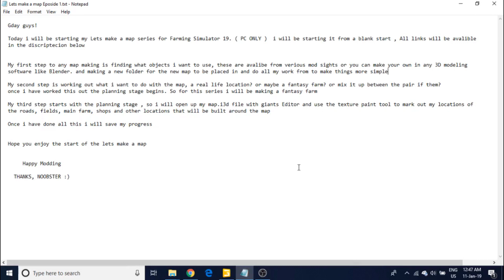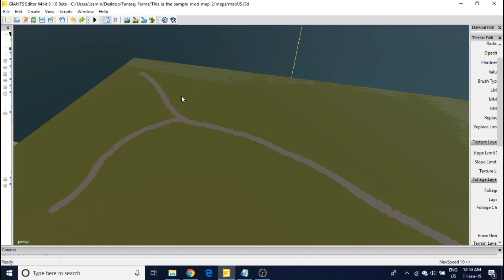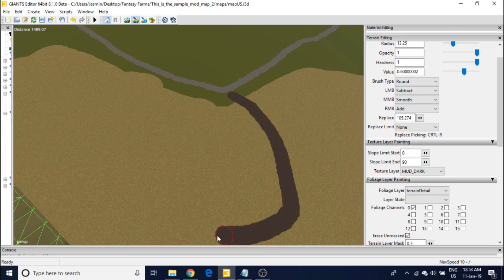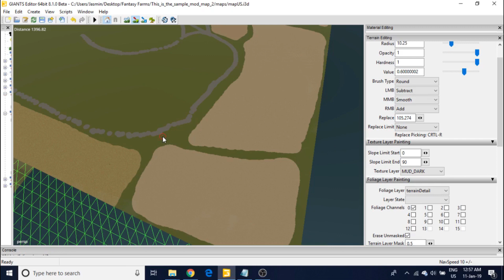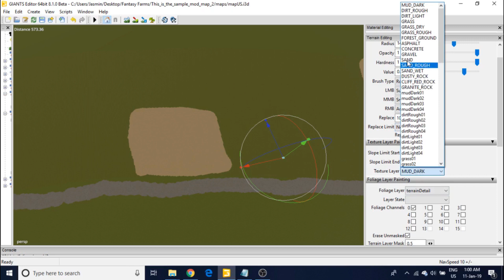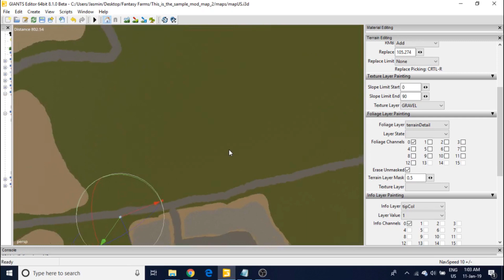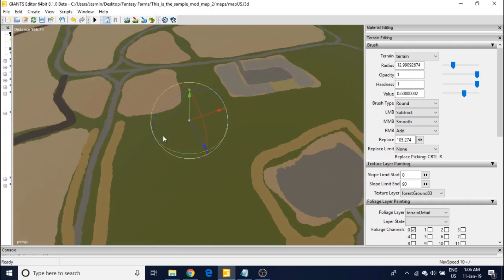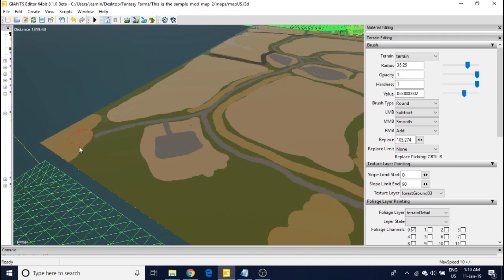GETTING STARTED - Ep. #1 - Let's Make a Map FS19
Today I will be starting my Let's make a map series for Farming Simulator 19. Hope you guys enjoy my first series as we work together to make a farm :D

you will need Giants Editor  & the Building or objects you are wanting to add links can be found below!!

Giants Editor

Mod Sites

Keep up to date via our facebook